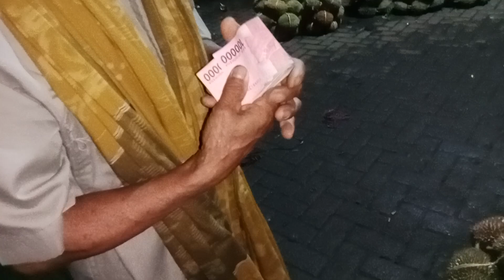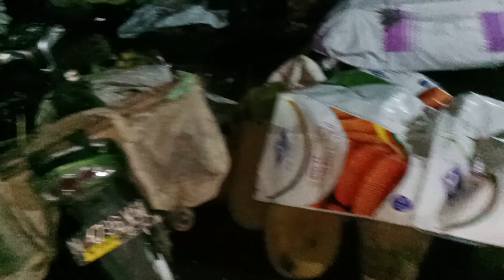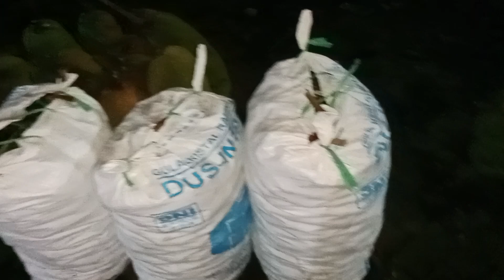MALAM PASARAN SEGELA JENIS BUAH BERDATANGAN PASAR BUAH PASREPAN PASURUAN DINI HARI